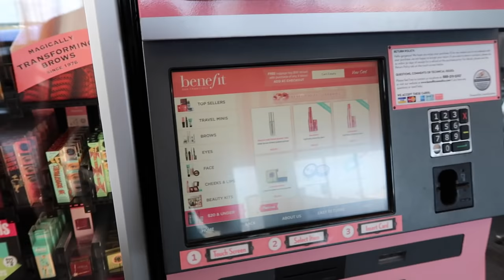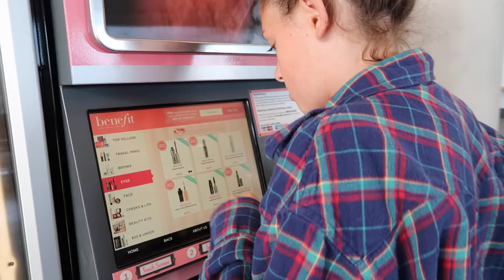10 YEAR OLD FLIES ON A PLANE ALONE?!?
Lily is off to Colorado to visit her dad for 3 weeks! We re going to miss you so much!
💗Social Media💗

nadinemurzin
brian_kosman
lilymurzin

💕YOUNOW: OurKosyLife